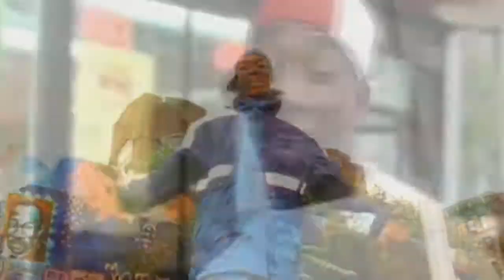RUNS TO A STOP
remix by DJ Choo